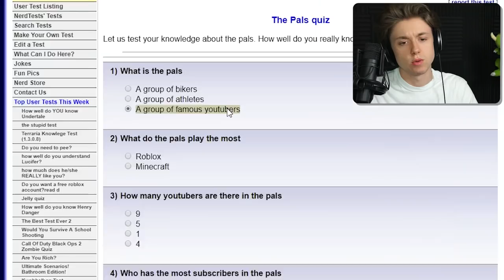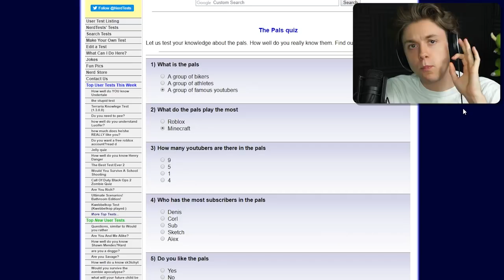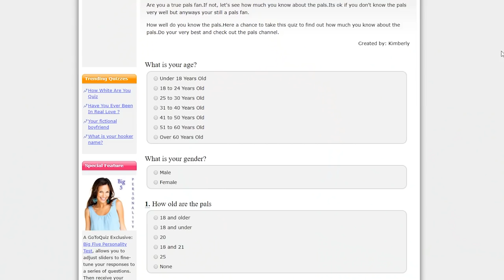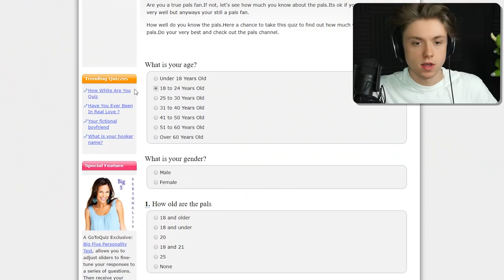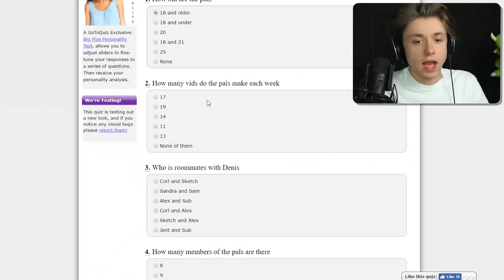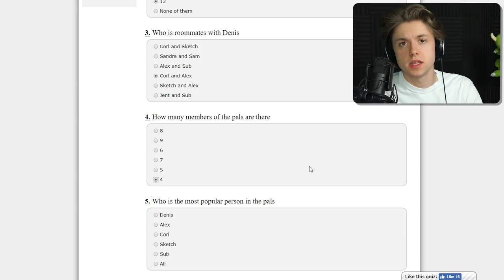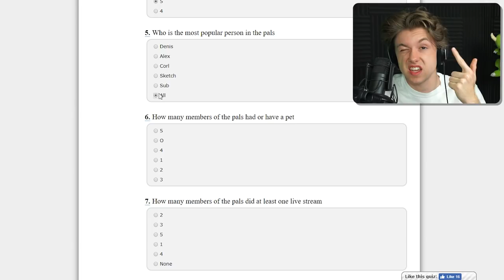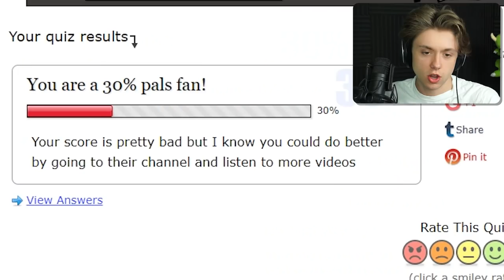THE PALS QUIZ OBBY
Today in roblox we find out how well I KNOW THE PALS, will i pass the quiz/test ? watch to find out!